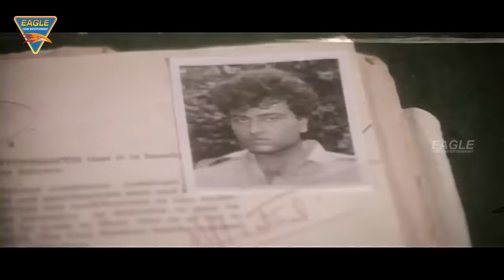Ramwati(1991) Hindi Movie HD | Part 02 | Upasana Singh, Anupam Kher, Kader Khan | Eagle Hindi Movies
Watch :Ramwati (रामवती) 1991 Hindi Movie HD Part 02 Featuring Ramwati is a 1991 Indian Bollywood action, drama Movie.The Movie is directed by Yash Chauhan, produced by Kanti Shah, Featuring Upasana Singh, Anupam Kher, Kader Khan, Sunil Puri and Movie released on Jan 01, 1991.